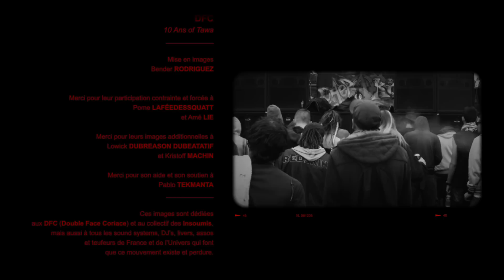TAWA BIEN ? - DFC 10 ANS OF TAWA | 2015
Aftermovie des 10 ans des DFC - (Double Face Coriace)
Collectif des Insoumis
Enregistré les 10 et 11 octobre 2015 à Aufferville (77)

Qui sème la saisie, récolte les Insoumis !
Free People, Free Tekno, Free Party !
Rave On...

Logo "We Are Not Criminals" by Mono Teknocifs